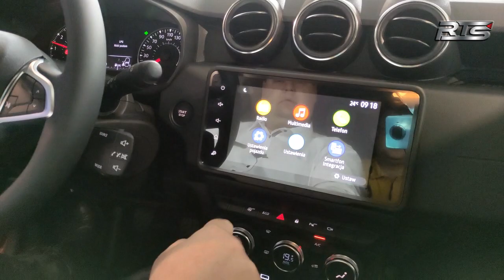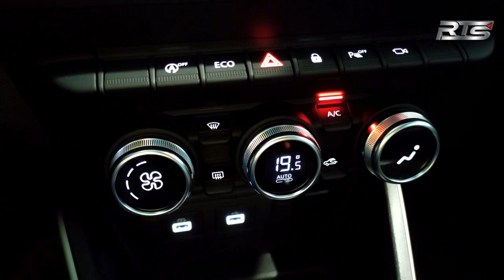Dacia Duster II. Facelifting 2021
Oto nowa Dacia Duster, rodzinny SUV z duszą podróżnika! Wersja po face liftingu to maksimum nowości przy minimalnej zmianie designu. Stworzone na nowo światła oraz grill wyrażają jego stanowczą osobowość.

Dacia Duster 2021 to SUV, którego pokochasz! Dostępny w wersjach 4x2 lub 4x4. W jego przyjaznym wnętrzu znajdziesz nowy ekran dotykowy, monitor 8", 150 KM, automatyczną skrzynię biegów, system ograniczania prędkości, tempomat… i wiele więcej!

Przekonaj się sam, jak zmieniła się Dacia Duster.